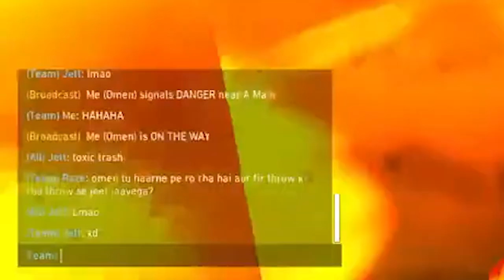Why I Left Playing Valorant on Mumbai Server ft. PvN | Toxic PvN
Thanks @Volpexgame  for editing this livestream 🤟🏻❤️

Posted this video after it was enough for me to take this toxicity daily on soloQ

Imagine Getting_carried and still trash talking to your omen?
Well, that's our Indian Valorant Casual Players Community :D

I am sorry haters but I do take Competitive Games Seriously and it Triggers me when you try so much ingame and still get the disrespect (: